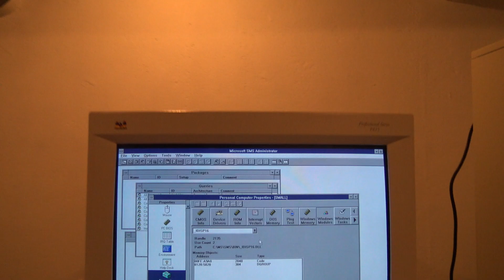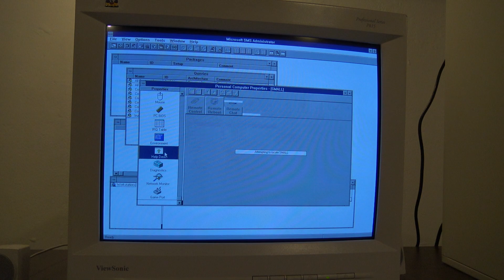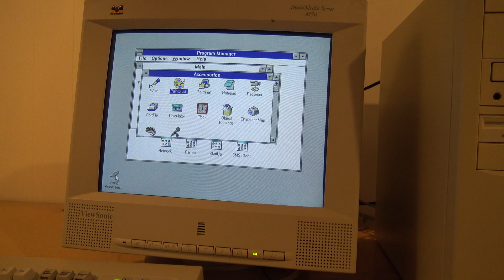Windows for Workgroups 3.11 remote desktop help desk in Systems Management Server in the BACKROOMS